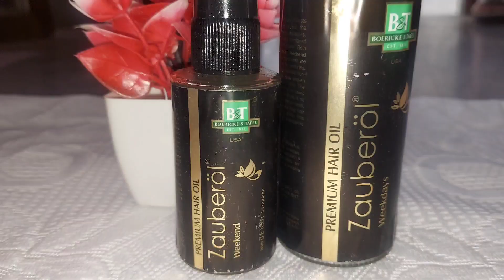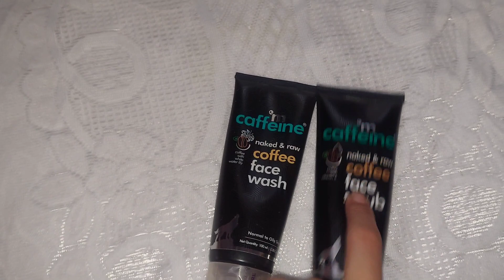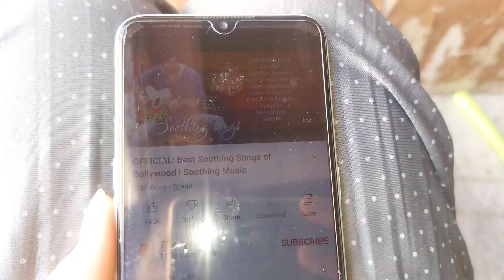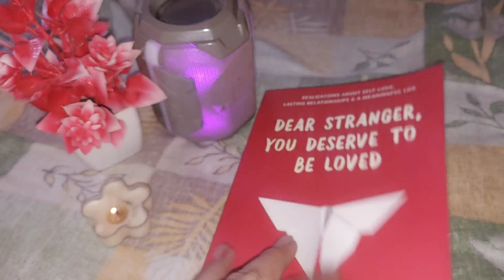*Teenager Pampering * easy || hair | skin | relaxation